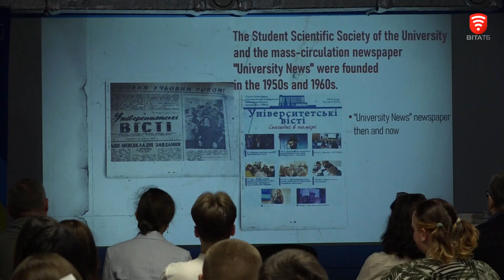Інтеграція у ЄС, міжнародне співробітництво: до Вінниці завітав Посол Європейського Союзу в Україні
Підтримка західних партнерів і продовження інтеграції у Європейський Союз. До Вінниці завітала посолка Європейського Союзу в Україні Катаріна Матернова. Разом з головами міської та обласної рад вшанували жертв російського терору у Вінниці, поспілкувалися зі студентами-міжнародниками та обговорили спільні проєкти, які впроваджуватимуть надалі. Більше про візит представниці ЄС до Вінниці дивіться у сюжеті.